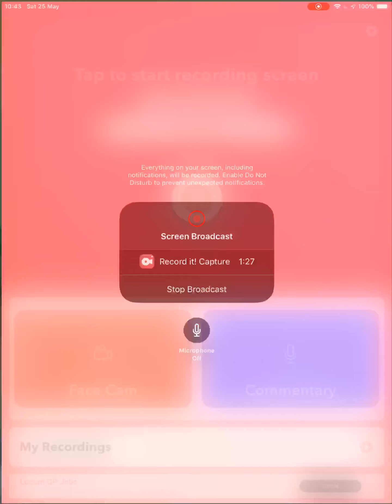Yu-Gi-Oh! Duel Links-TENSE Ranked Duel Yami Yugi v Joey Wheeler aka "Dark Magician" v "Red-Eyes"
Man, this duel was very tense.